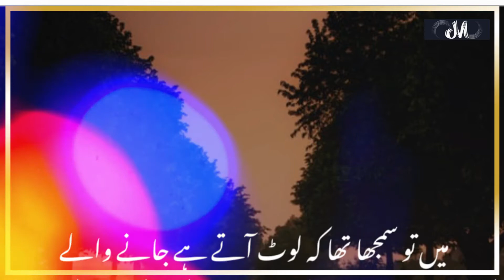Mein Toh Samjha Tha Ke Lout Aate Hai Jaane Wale| New Sad Poetry| Best Shayari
Mein Toh Samjha Tha Ke Lout Aate Hai Jaane Wale| New Sad Poetry| Best Shayar